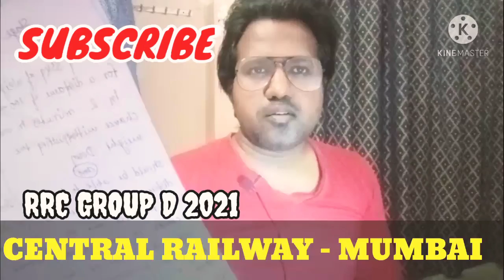CENTRAL RAILWAY- MUMBAI RRC GROUP D CUT OFF 2021/RRC GROUP D 2021/RESPLENDENT LEARNER CHANNEL/SHARE